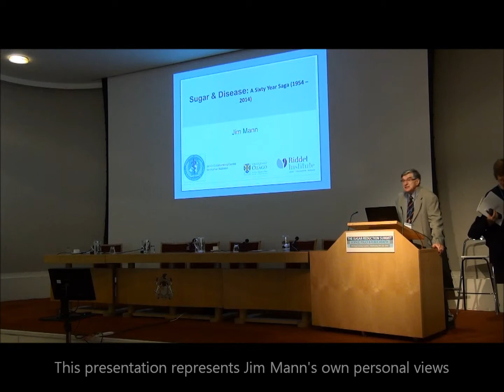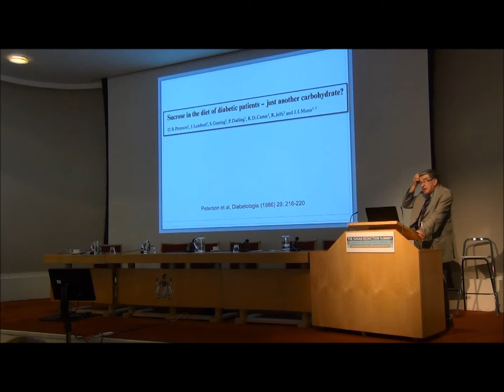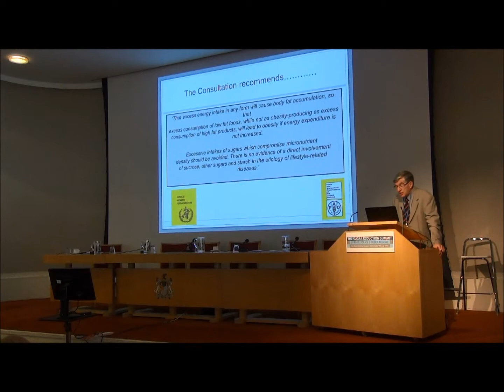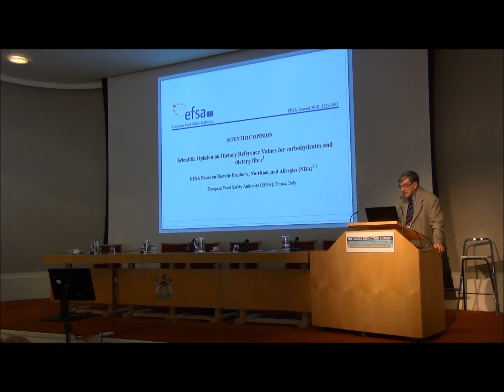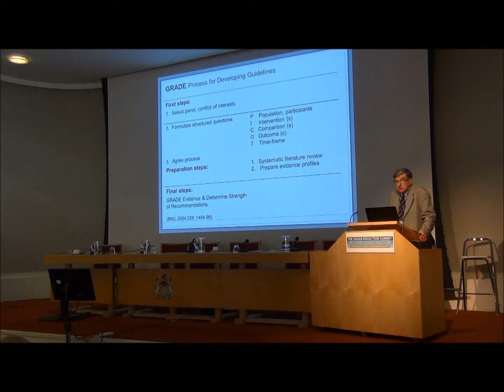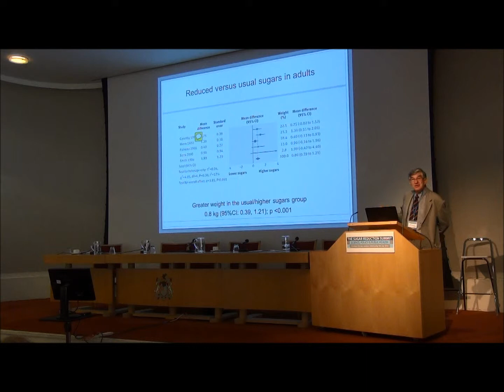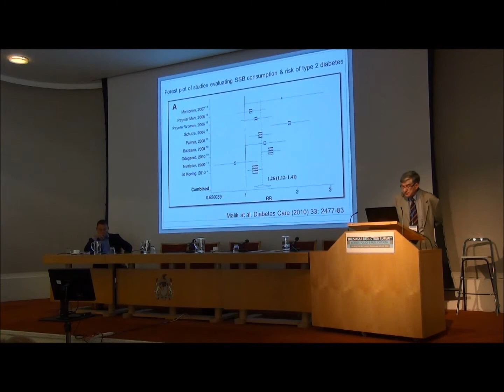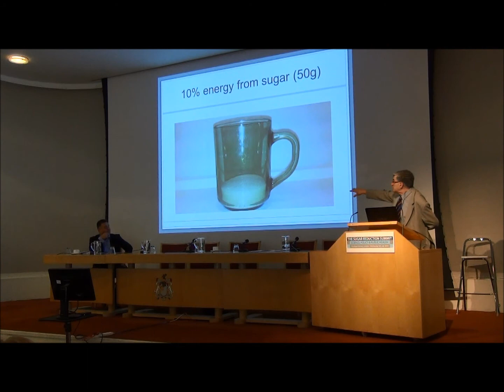Professor Jim Mann - The Sugar Reduction Summit 2014